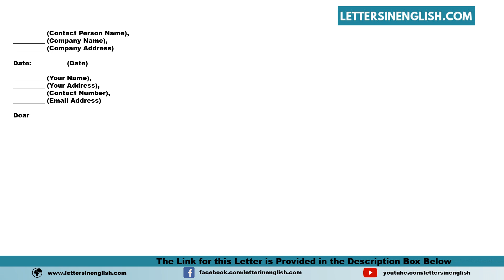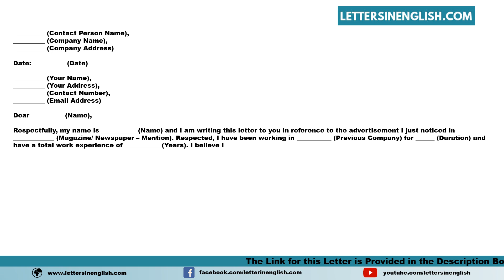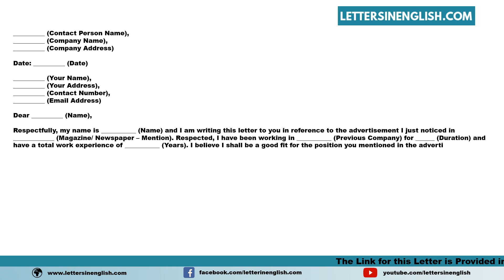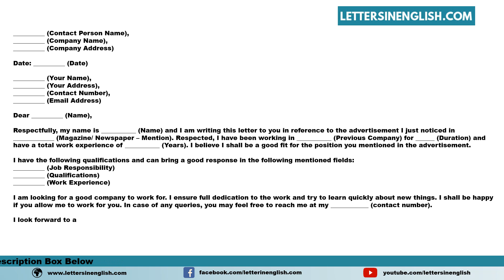Cover Letter For Job Application - Sample Job Cover Letter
Sample Cover Letter for Job Application – Sample Job Cover Letter

In this video, you will find sample Cover Letter for Job Application – Sample Job Cover Letter in English Template

PID: 5151

Your Queries -